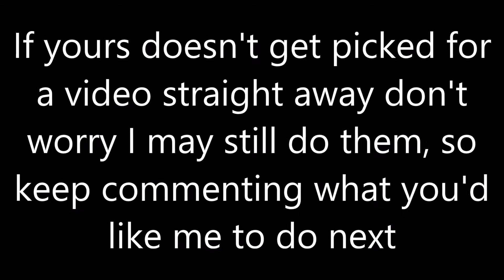Suggestions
I know there have been loads of suggestions on lots of videos but I will be able to see them all on this video.